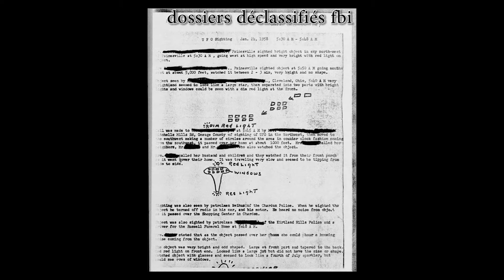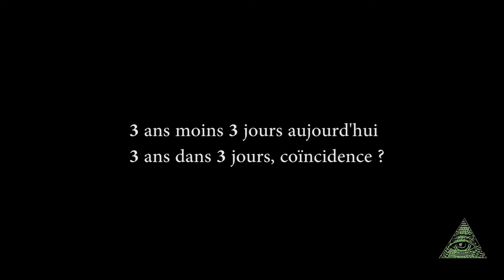OVNI FBI DECLASSIFIES UFO reveal complot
Dees OVNI du FBI fichiers DECLASSIFIES UFO reveal complot
All is true take your TI-83